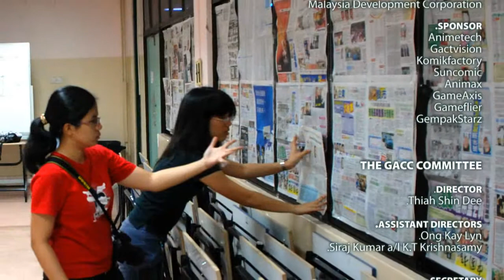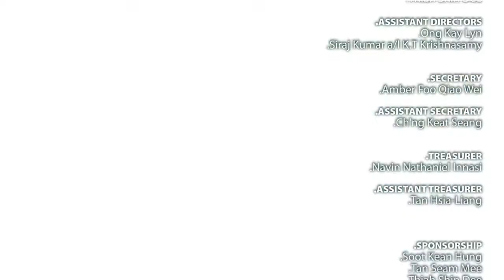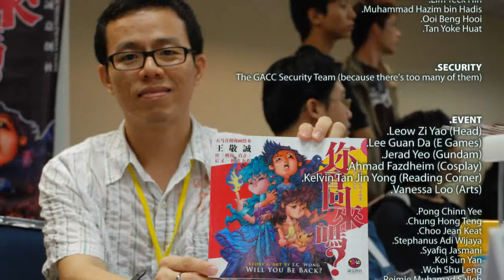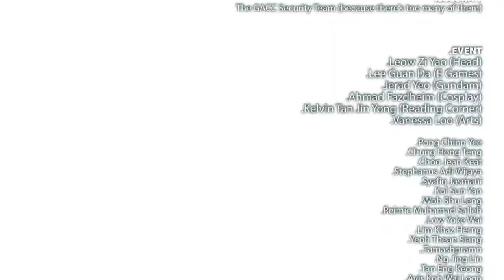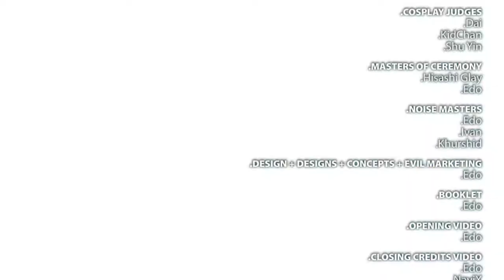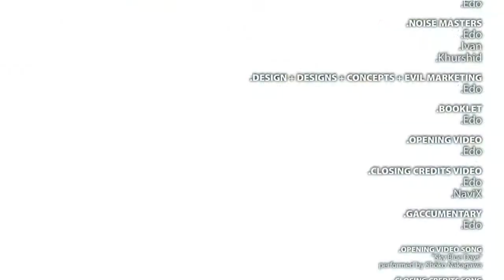GACC2008 Ending Video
Closing credits of Games Anime Comic Circle 2008, imprints as one of the most memorable ACG moments in Malaysia.

Held in March 2008, organized by The GACC Committee, EMiNA Japanese Animation Club Multimedia University.